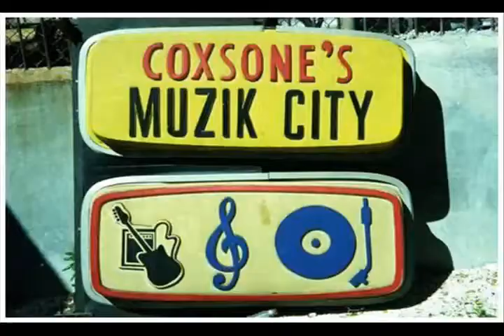Marcia Griffiths Preview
This is a small clip from one of the earliest Reggae Strong programs.  It was shot in Hartford, CT in 1986 and there were some technical problems in the venue, but Marcia still shines.